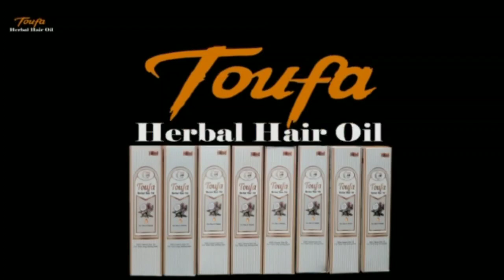BREAKING NEWS | MALKAJGIRI MP REVANTH REDDY IS BEEN ARRESTED BY NARSINGI POLICE FROM RGI AIRPORT POL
BREAKING NEWS..MALKAJGIRI MP&OUR DAYNAMIC LEADER REVANTH REDDY IS BEEN ARRESTED BY NARSINGI POLICE FROM RGI AIRPORT POLICE. HE WILL BE PRODUCED IN UPERPALLY COURT RAJENDRANAGAR..!!